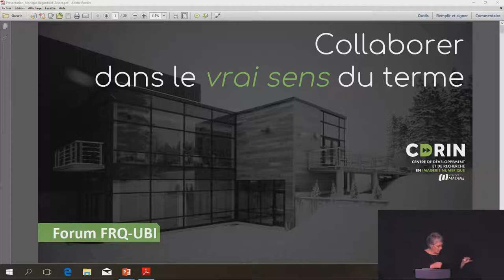| FRQ | Colloque du scientifique en chef - Ubisoft La Forge | Monique Régimbald-Zeiber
Penser l’exposition comme espace de circulation des connaissances
Monique Régimbald-Zeiber, artiste et chercheuse-créatrice, UQAM
Dans le cadre du Colloque du scientifique en chef en collaboration avec Ubisoft La Forge | 27 novembre 2018

Ce colloque du scientifique en chef du Québec est le deuxième d’une série sur les croisements intersectoriels et leurs potentiels de retombées. La recherche change, l’entrepreneuriat et le monde du travail aussi. Les collaborations entre l’univers académique et les entreprises se multiplient et génèrent de nouvelles façons de faire ainsi que de nouveaux espaces d’émergence et de foisonnement des connaissances. La recherche universitaire veut souvent s’inspirer des perspectives entrepreneuriales et le milieu entrepreneurial mise de plus en plus sur la créativité inhérente à la démarche scientifique.